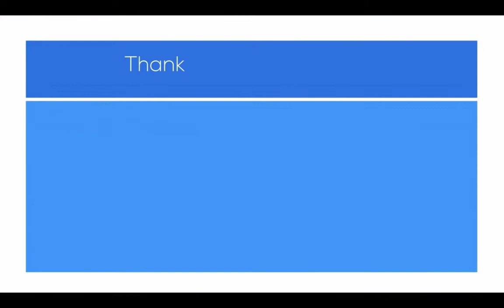Episode #14 Change Your Beliefs, Change Your Life! Love or Leave the law Podcast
Love the Law Podcast Episode #14- In this episode of Love or Leave the Law, Adam Ouellette and Casey Berman focus on how what we believe (whether we realize it or not) drives how we act, feel and view our reality as a practicing lawyer. Beliefs can be positive and empowering, or negative and bring us down. It’s important to drill down, analyze and discern which beliefs influence us at which moments in our life, and in particular how we view our legal practice. Adam and Casey specifically shine light on our current beliefs around money and abundance (or lack thereof) and how these can stifle and limit our goals and dreams.

Adam J. Ouellette, Esquire

About Our Podcast and Videocast:

Love Or Leave the Law: Are you a lawyer who’s unhappy with your current law practice, but unclear as to how to make it better or whether you should just leave law altogether? It’s time to take control of your life and develop a successful life strategy that will help you really connect with your practice of law, or find a path to a new and fulfilling career with Love or Leave the Law. Join former practicing attorneys Adam Ouellette (author and founder of and Casey Berman (founder of as they tackle the struggles of making life changes that will help you optimize your legal practice, or guide you on your path out of the law and into an alternative “non-law” career.

Keywords for ALL episodes:
Leaving the practice of law
Quitting lawyering
Hate law
Burned out lawyer
Stop practicing law
Non legal jobs for lawyers
Quit law
creative career options after law degree
Alternative careers for attorneys
I hate being a lawyer
Lawyer burnout

Love the Law
Ways to like being a lawyer
Legal Marketing
Practice of Law
Business of Law
Being a lawyer
how to get more clients law firm
Law podcast
Lawyer podcast
Attorney podcast
Podcast for lawyers
Podcast for attorneys
law practice management
law practice program
law practice blog
law practice business plan
law practice consultants
law practice coach
Lawyer blog
Lawyer blogging
lawyer internet marketing
lawyer video marketing
lawyer marketing plan
lawyer marketing tips
trust based lawyer marketing
lawyer marketing blog
lawyer marketing podcast